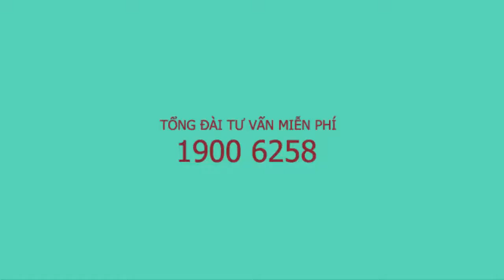Hướng dẫn về THỦ TỤC VÀ HỒ SƠ hưởng chế độ BẢO HIỂM THAI SẢN MỚI NHẤT 2018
CÔNG TY LUẬT LETO LEGAL – VĂN PHÒNG LUẬT SƯ TẠI HÀ NỘI
Tòa nhà Golden West, phố Lê Văn Thiêm, P. Nhân Chính, Q. Thanh Xuân, Hà Nội
Tổng đài tư vấn miễn phí về BHXH: 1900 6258

THỦ TỤC VÀ HỒ SƠ hưởng chế độ BẢO HIỂM THAI SẢN MỚI NHẤT 2017
a. Đối với lao động nữ sinh con, lao động nam có vợ sinh gồm:

- Bản sao giấy khai sinh hoặc bản sao giấy chứng sinh của con;
- Danh sách người lao động nghỉ việc hưởng chế độ thai sản Mẫu số C70A-HD (theo Quyết định số 636/QĐ-BHXH ngày 22/4/2016 của BHXH Việt Nam)
- Danh sách lao động tham gia BHXH BHYT Mẫu D02-TS.

Các trường hợp dưới đây, DN cũng phải có 2 mẫu là: Mẫu C70A-HD và Mẫu D02-TS (giống như phần a này)

b. Đối với lao động nữ đi khám thai, sảy thai, nạo, hút thai, thai chết lưu hoặc phá thai bệnh lý, người lao động thực hiện biện pháp tránh thai theo quy định gồm:

- Giấy chứng nhận nghỉ việc hưởng BHXH đối với trường hợp điều trị ngoại trú, bản chính hoặc bản sao giấy ra viện đối với trường hợp điều trị nội trú.
Mẫu Giấy chứng nhận nghỉ việc hưởng BHXH mẫu C65-HD

Chi tiết về thủ tục hồ sơ hưởng chế độ thai sản các bạn xem tại đây nhé:
Thủ tục làm hồ sơ hưởng chế độ thai sản.

c. Đối với người lao động nhận nuôi con nuôi, gồm:

- Người lao động nhận nuôi con nuôi dưới 06 tháng tuổi phải có giấy chứng nhận nuôi con nuôi.

d. Trường hợp con chết, mẹ chết gồm:

- Bản sao giấy chứng tử của con trong trường hợp con chết
- Bản sao giấy chứng tử của mẹ trong trường hợp sau khi sinh con mà mẹ chết;
- Trích sao hồ sơ bệnh án hoặc giấy ra viện của người mẹ trong trường hợp con chết sau khi sinh mà chưa được cấp giấy chứng sinh;

e. Trường hợp nghỉ dưỡng sức:

- Giấy xác nhận của cơ sở khám bệnh, chữa bệnh có thẩm quyền về tình trạng người mẹ sau khi sinh con mà không còn đủ sức khỏe để chăm sóc con;
- Giấy xác nhận của cơ sở khám bệnh, chữa bệnh có thẩm quyền về việc lao động nữ phải nghỉ việc để dưỡng thai.

f. Trường hợp lao động nam nghỉ việc khi vợ sinh con:

- Bản sao giấy chứng sinh hoặc bản sao giấy khai sinh của con và giấy xác nhận của cơ sở y tế đối với trường hợp sinh con phải phẫu thuật, sinh con dưới 32 tuần tuổi.